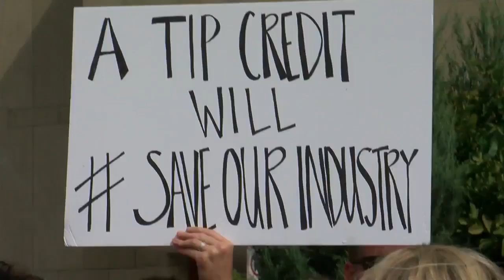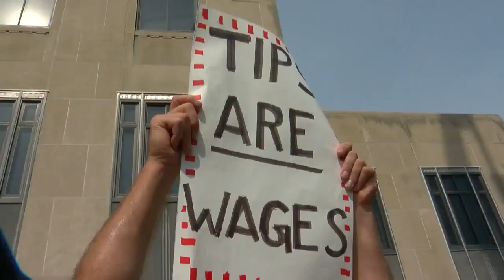Minimum Wage, Tip Credit Debate Heats Up In St. Paul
The City of St. Paul is looking at upping the minimum wage to $15 an hour. It’s also trying to figure out what that means for people who make tips, Katie Steiner reports (2:04). WCCO 4 News at 6 - Sept. 17, 2018